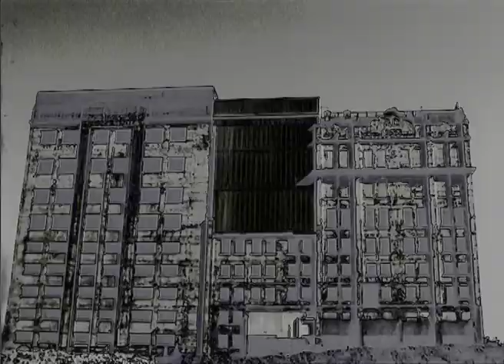HE ARRIVED BY HELICOPTER / "Decline in U.S. Civics" OFFICIAL VIDEO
OFFICIAL VIDEO  "Decline in U.S. Civics" from composer He Arrived By Helicopter. Directed and Edited by Austin Lynn Austin